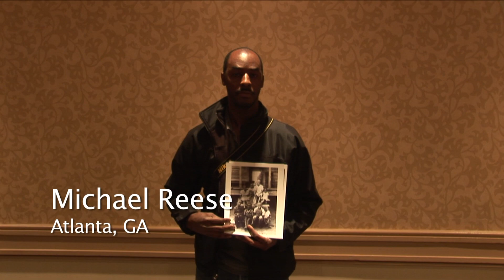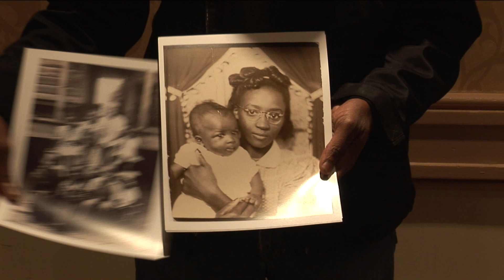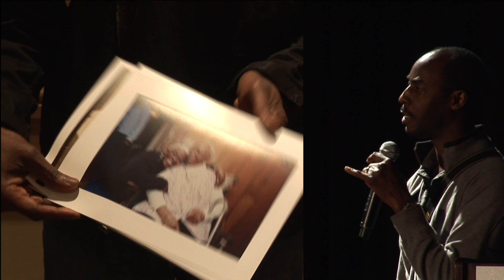Michael Reese - DDFR - Atlanta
Michael Reese shares his stories of photographic discovery with Thomas Allen Harris during the DDFR Roadshow in Atlanta, GA.  Using the family photos that he has collected from various relatives over the years, Reese captivates his audience with tales of his family's early history.

A highlight of Reese's presentation are stories of his father's growing up 'down south' which are brought to life with images like that of a six-year boy sitting on the steps of his cabin that turns out to be the only picture Reese has of his father as a child.  We also learn about Reese's father military service during World War 2.

Michael Reese lives with his family in Georgia where he runs his own photography business documenting families across the South for generations to come.